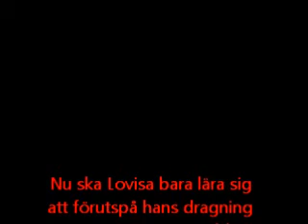ISA O AMOR.wmv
Hopp,